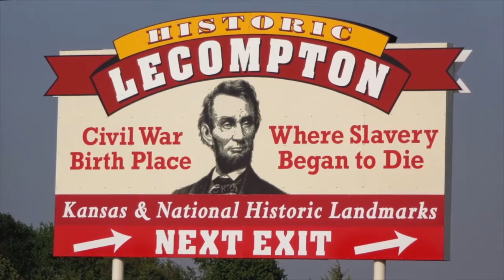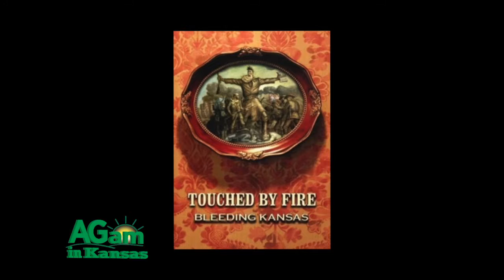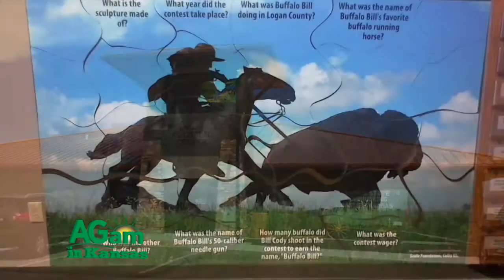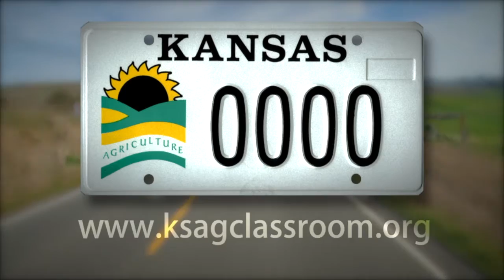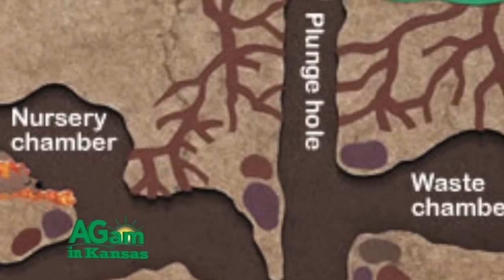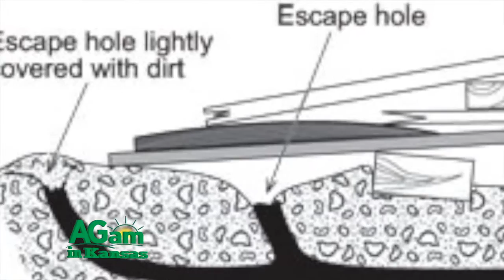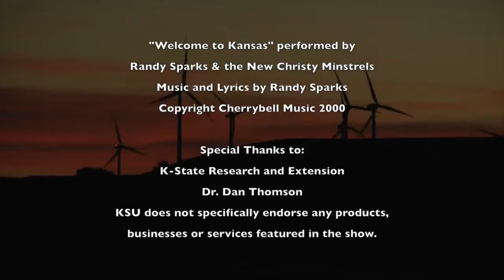Around Kansas - June 29, 2016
(Frank) Today Around Kansas introduces a Kansan who is a teacher, writer, filmmaker, screenwriter and historian – Ken Spurgeon, the guiding vision for Lone Chimney Films. Then see why a trip to the Buffalo Bill Cultural Center in Oakley is a family favorite!  Next enjoy a poem from Ron Wilson and we’ll end with a story about Kangaroo Rats, unique residents of western Kansas.